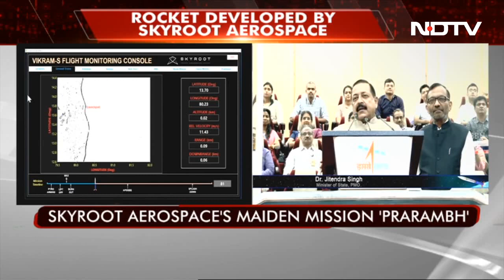"New Dawn": Launch Of India's First Private Rocket, Vikram-S, Successful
Vikram-S Launch: Vikram-S, India's first privately developed rocket, successfully lifted off from the spaceport in Sriharikota today, marking the foray of the private sector into the country's space industry, dominated by ISRO for decades.